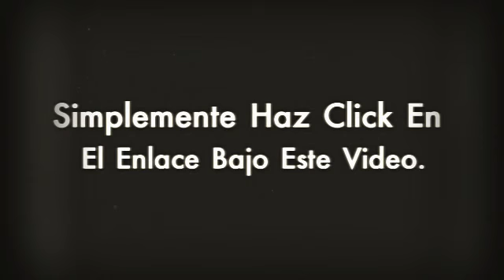Medicamentos Para La Artritis Reumatoidea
¿Te gustaría saber Medicamentos Para La Artritis Reumatoidea? Entra y obtén ahora mismo la solución:
Y lo primero que debes saber sobre Medicamentos Para La Artritis Reumatoidea es su gravedad y el nivel que tiene en la actualidad, para poder ponerle remedio.
Olvídate ya de ese dolor inaguantable, que varía según el clima que te rodea, haciéndote sentir más doloroso e incluso impotente, ¿verdad? ¡Pasa página de una vez y descubre Medicamentos Para La Artritis Reumatoidea!